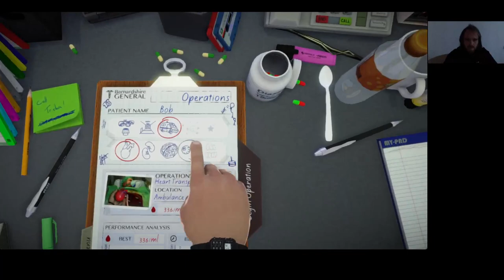Surgeon Simulator Gameplay #14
Eye Transplant Ambulance